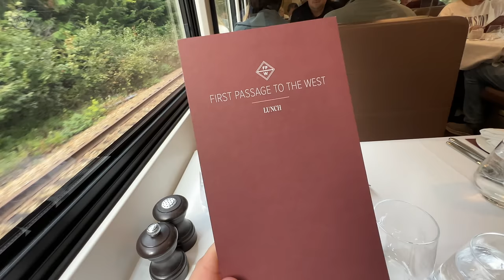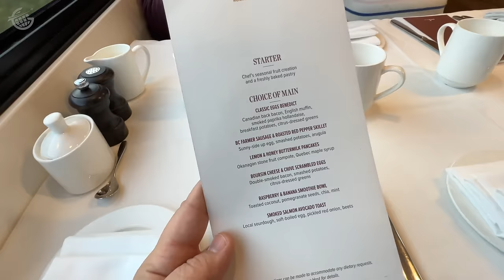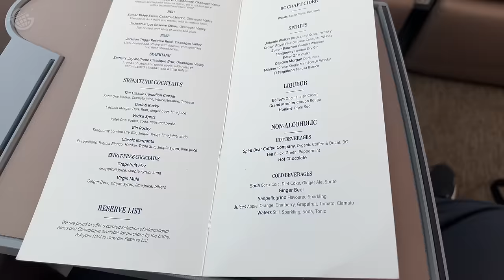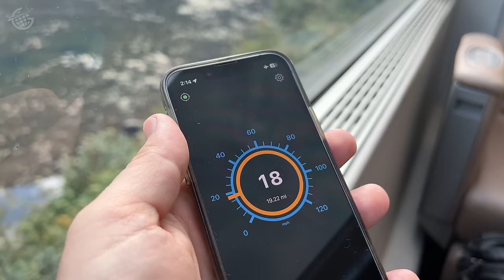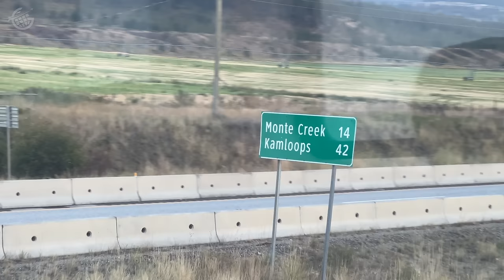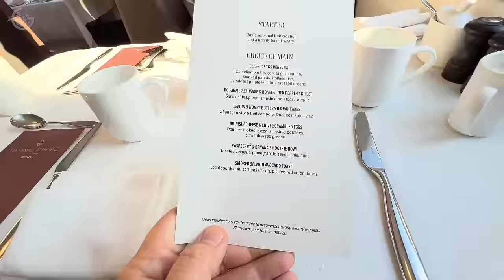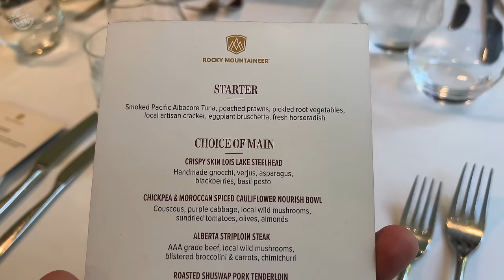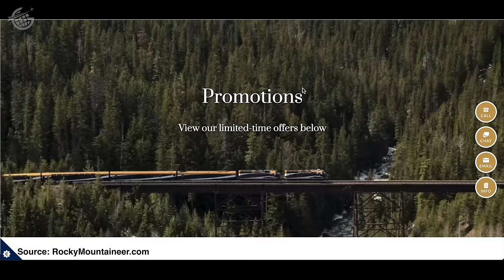2 DAYS on Canada’s LUXURY TRAIN (Rocky Mountaineer) 🇨🇦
Welcome onboard an incredible Luxury Train through some of the most spectacular landscapes in Canada.

This is 2 Days on the Rocky Mountaineer's flagship “First Passage to the West” in Canada! If you’re thinking of taking an unforgettable train journey, watch this first!

With its unmatched scenery, the Rocky Mountaineer’s First Passage to the West luxury train should find its way onto your bucket list. Even though Rocky Mountaineer has been around since the 1990’s, this is their most famous route!

In this video, we’ll travel from Banff in Alberta Canada to Vancouver, British Columbia Canada onboard this incredible Luxury Train in their premium Gold Leaf class of service.

You’ll see the Luxury Train features available on this train along with the Luxury Train Food! We’ll also take in some of the incredible sights on this Luxury Train trip. You’ll see the sights, the food, and gain insight into what it’s like to travel on the newest Luxury Train in Canada:: Rocky Mountaineer’s First Passage to the West!.

0:00 Introduction
2:25 Boarding Rocky Mountaineer
18:53 Day 2 onboard Rocky Mountaineer
29:39 Rocky Mountaineer Price
30:20 Bloopers

If you made it this far, here’s a playlist of all of the train videos on my channel

Hard to Love (Instrumental Version) - Katnip
Night Time Bliss - Phello
You Took Me Somewhere New - Rain Jewels
Fell Good - Andre Aguado
The Rain Will Come Back (Instrumental Version) - Daniel Gunnarsson
Echoes of Stillness - Rebecca Mardal
Really Hurts - HATAMITSUNAMI
It Ain't Love (Instrumental Version) - Snake City
Gravity - Daxten
KVARKEN - Ooyy
Easily Distracted - Margareta
You Are The Solution (Sped Up Version) (Instrumental Version) - Loving Caliber
Waiting Room - Ethan Sloan